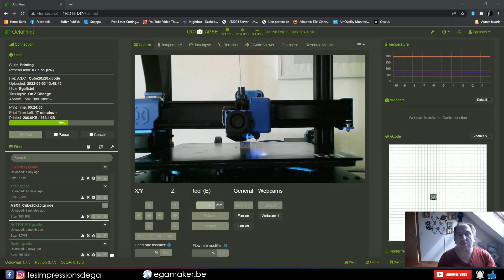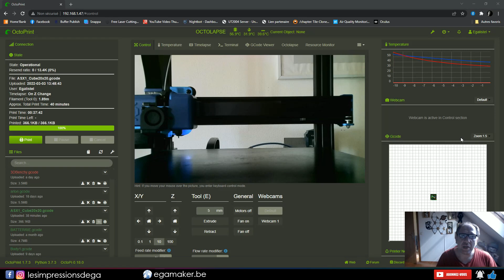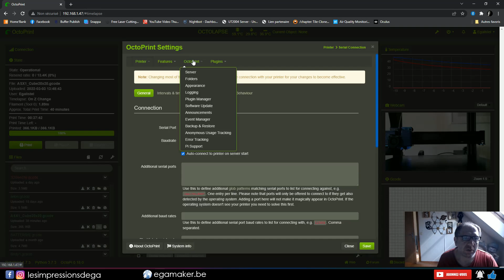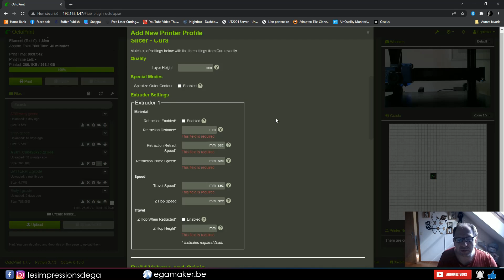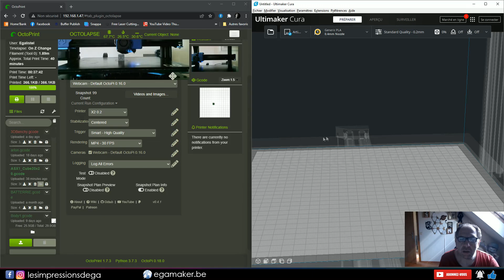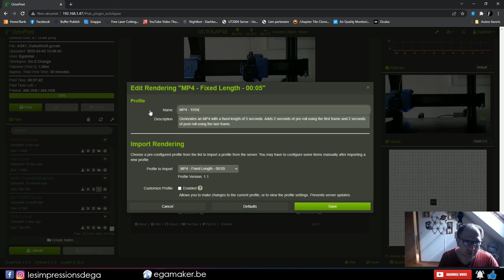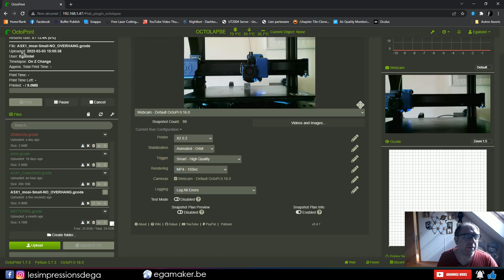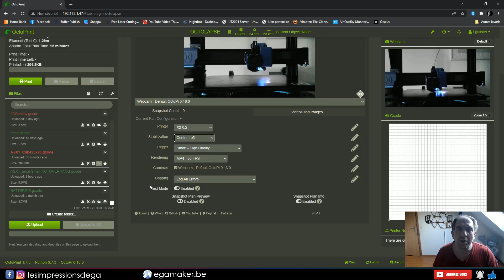Timelapse avec Octolapse sur Octoprint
Suite à quelques demande , voici une petite mise à niveau de la création de TimeLapse grâce à Octolapse , le plug-in pour octoprint.

✔️ Le nécessaire ✔️
Sur ALi :